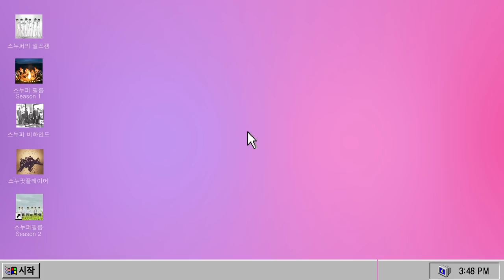SNUPER FILM Ⅱ E13 - Weekend Secret 자켓 촬영 현장